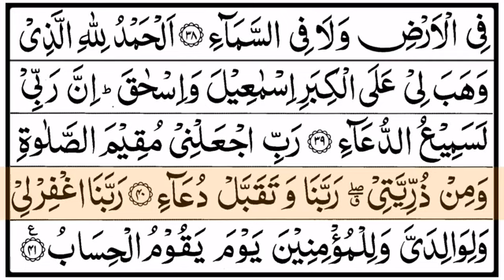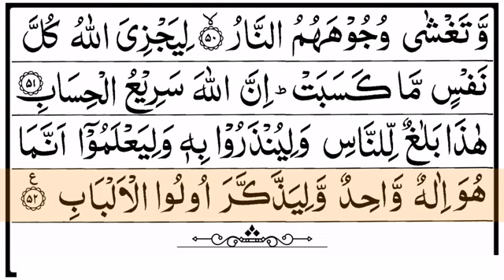SURAH IBRAHIM | Beautiful and Relaxing Recitation of Surah Ibrahim |سورہ ابراہیم (FULL)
Listen Surah Ibrahim with Urdu Translation or tarjuma by Fateh Muhammad Jalandhari - It is the 14 Surah in the Quran with 52 verses, you can read full Surah Ibrahim. The surah's position in the Quran in Juz 13 and it is called Makki sura.